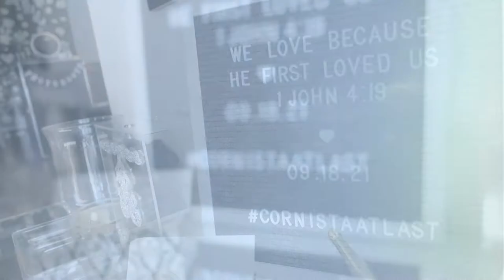Francise & Eric | JeVer Photography & Video | Music Owned by Dan & Shay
This was a fun and beautiful wedding celebrating it with my amazing friends.
Congratulations to MR. & Mrs. Cornista !

Hair and Makeup by Jensy V
Products Used:
Bridal Hair Side Comb
6-in-1 curling iron

Photo, Video, & Edited by Jensy V
DSLR Canon EOS Rebel T6
Sony ZV1
Editing Software - Filmora X by Wondershare